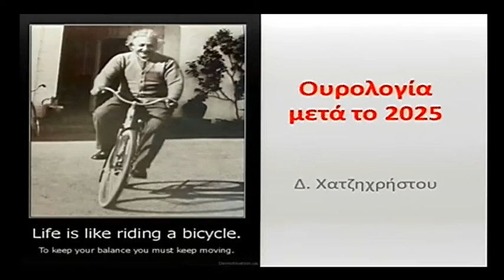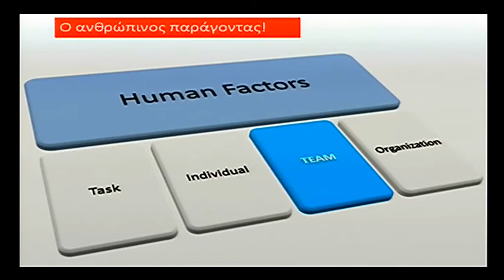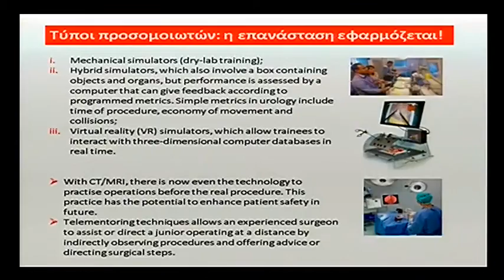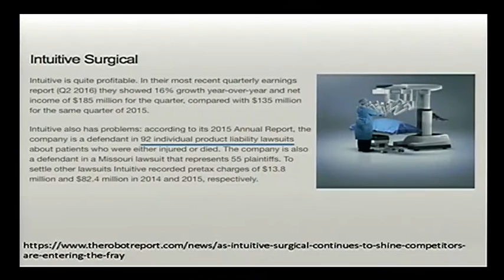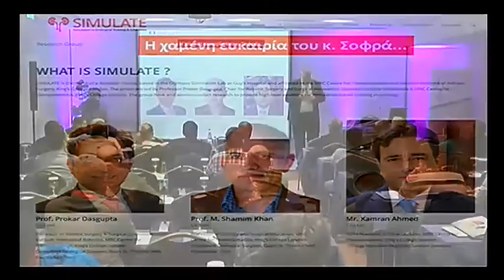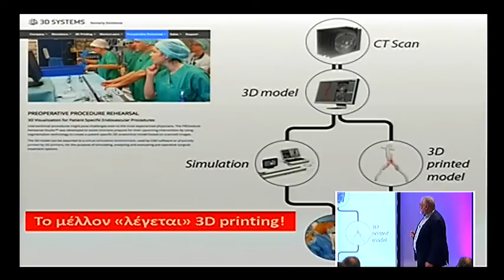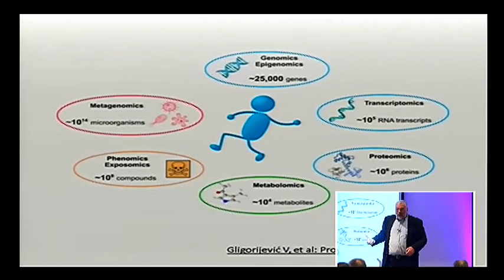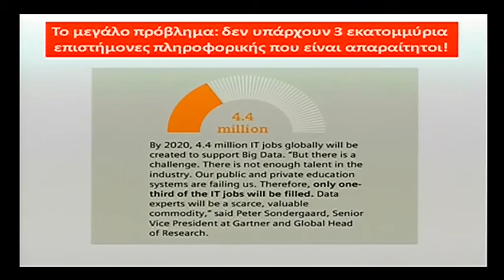Η Ουρολογία το 2025 και οι εκπαιδευτικές προκλήσεις | Δ.Χατζηχρήστου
Ξεκινήσαμε δειλά πριν από 10 χρόνια, μια προσπάθεια που ανέτρεψε πολλούς μύθους στην εκπαίδευση. Αποδείξαμε, όλοι μαζί, ότι αναζητούμε τη μάθηση, τη νέα γνώση, ότι ξέρουμε να συμμετέχουμε και μπορούμε να καθορίζουμε το εκπαιδευτικό πρόγραμμα. Το κυριότερο; Είμαστε έτοιμοι να στερηθούμε τον ελάχιστο ελεύθερο χρόνο μας, να αφήσουμε τις οικογένειές μας, να αντέξουμε 10 ώρες στα «θρανία», αλλά έχουμε απαιτήσεις για μια εκπαιδευτική διαδικασία που θα αποφέρει καρπούς στην καθημερινή μας πράξη από την επόμενη μέρα!

Συντονισμός: Μιχαήλ Μελέκος, Φραγκίσκος Σοφράς
Ομιλία: Η Ουρολογία το 2025 και οι εκπαιδευτικές προκλήσεις
Ομιλητής: Δημήτρης Χατζηχρήστου